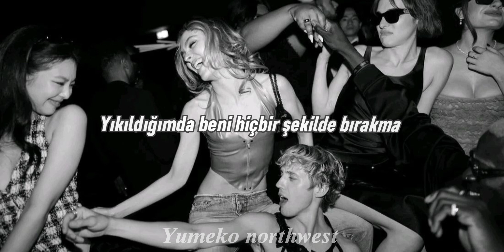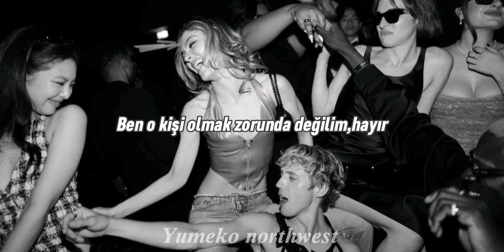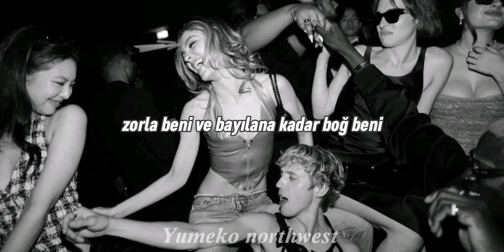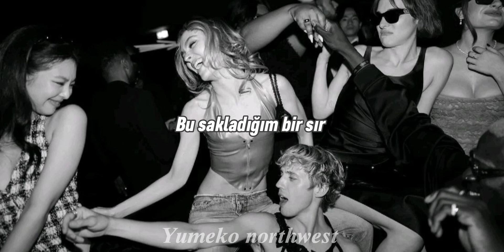The Weeknd,JENNIE, Lily-Rose Depp - One of the Girls // Türkçe Çeviri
Şarkı harika 😍✨

*break skin* : sivilce, morluk, morarma, cinsel ilişki esnasında hırsla emerek öpme veya ısırma sonucunda ciltte kalan iz. = hickey ( Kastedilen bu)

Şarkı Sözleri

I'm no fools for the world to see

Love it when I break skin

Spit in my mouth while you turn me on
Dim me down, snuff me out
Hands on my neck while you push it out

It's such a secret that I keep
Until it's gone, I can never find peace
Brace my whole life just to be